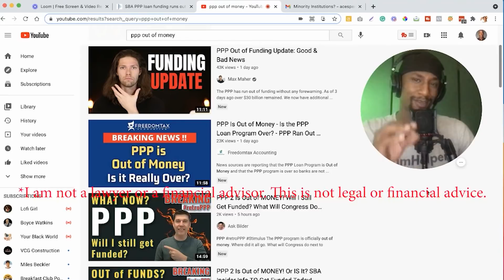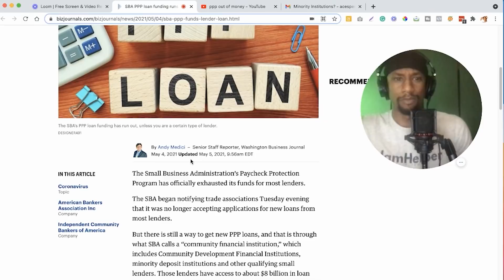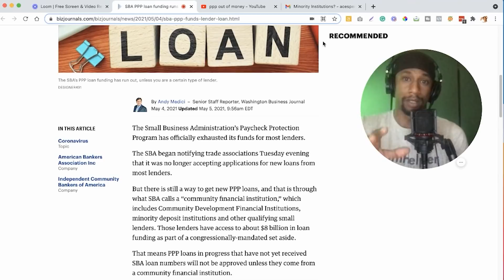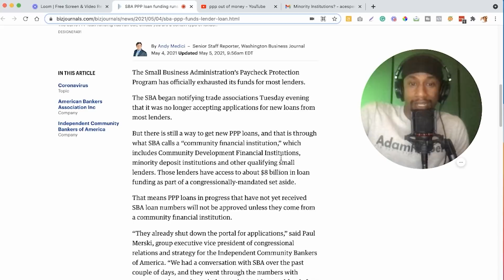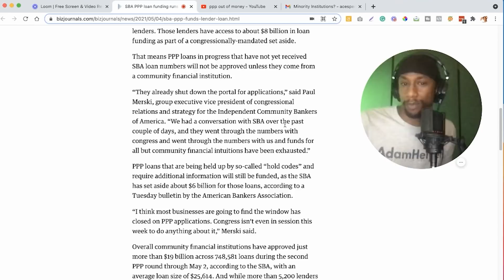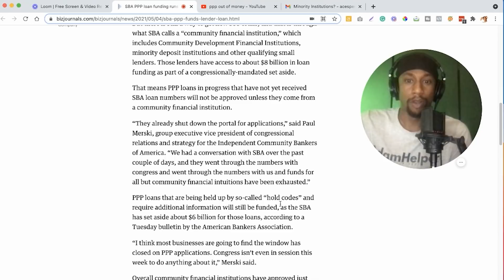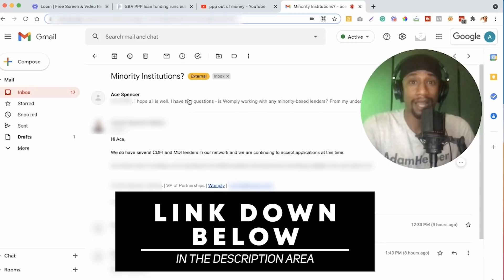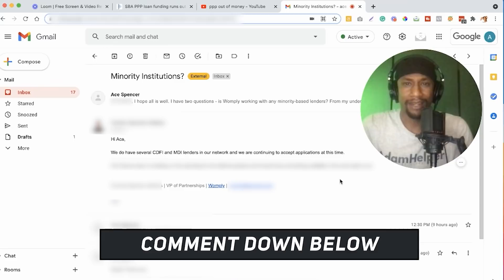SBA PPP Loan Update - PPP Not Over Yet for Everyone! Apply for PPP Loan!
SBA PPP Loan Update - PPP Not Over Yet for Everyone! Apply NOW!!

Apply for the PPP Loan using my personal partnership page with Womply!

*Important
If you are a gig worker who drives with Lyft or Uber, Instacart, or GrubHub, for example. If you are self-employed doing mechanic work, hair, fitness, or computer work, for example, you might qualify for various grants and forgivable loans - yes, FREE business money!

🤑 Get FREE stocks from WeBull when you open and fund a brokerage account with this

Stay hydrated 😁 💦

The Small Business Administration’s Paycheck Protection Program has officially exhausted its funds for most lenders.

The SBA began notifying trade associations Tuesday evening that it was no longer accepting applications for new loans from most lenders.

But there is still a way to get new PPP loans, and that is through what SBA calls a “community financial institution,” which includes Community Development Financial Institutions, minority deposit institutions and other qualifying small lenders. Those lenders have access to about $8 billion in loan funding as part of a congressionally-mandated set aside.

That means PPP loans in progress that have not yet received SBA loan numbers will not be approved unless they come from a community financial institution.

“They already shut down the portal for applications,” said Paul Merski, group executive vice president of congressional relations and strategy for the Independent Community Bankers of America. “We had a conversation with SBA over the past couple of days, and they went through the numbers with congress and went through the numbers with us and funds for all but community financial intuitions have been exhausted.”

PPP loans that are being held up by so-called “hold codes” and require additional information will still be funded, as the SBA has set aside about $6 billion for those loans, according to a Tuesday bulletin by the American Bankers Association.